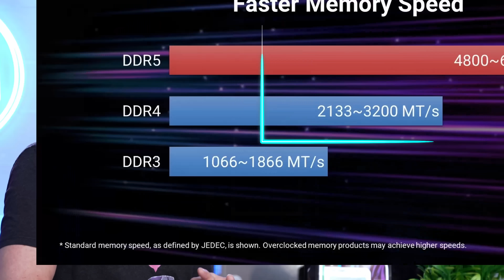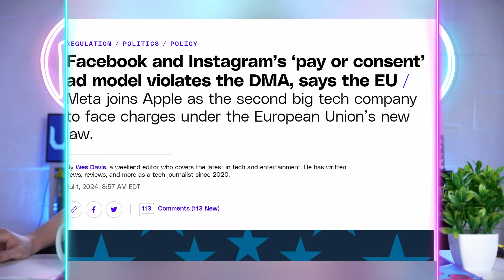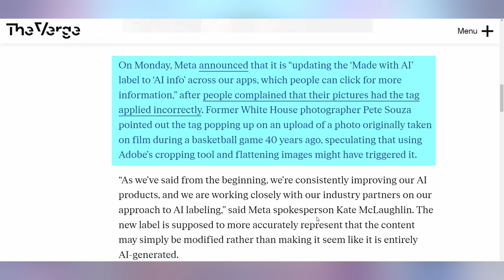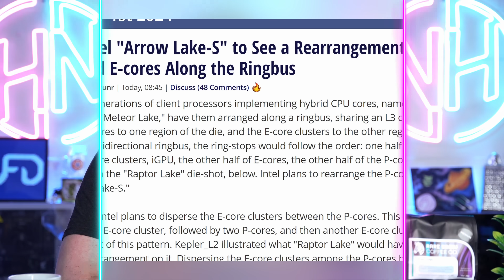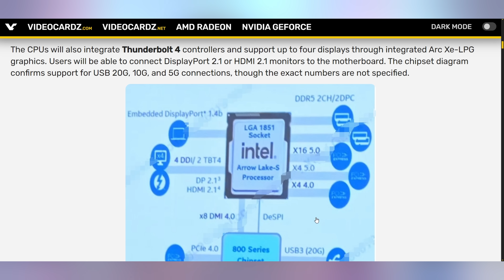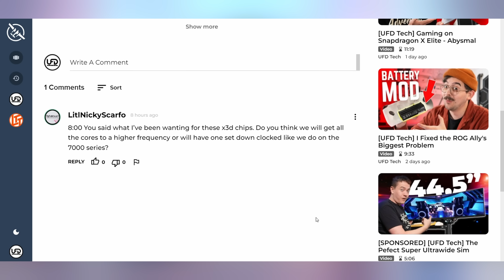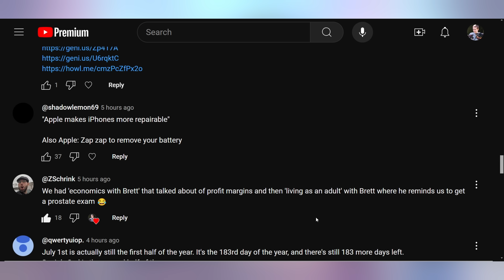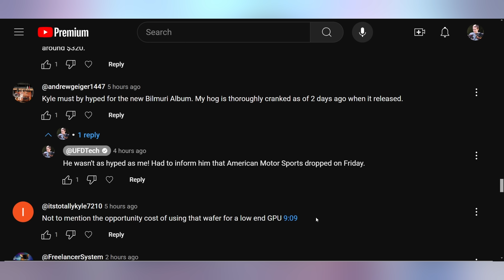Don't Count Intel Out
0:00 - Intro
00:19 - Zen 5 Memory Sweet Spot
01:02 - EU Going After Meta
03:33 - UFD Deals
04:18 - Nvidia’s CPU Benchmarked
05:12 - Intel Changing Things for Arrow Lake
08:46 - Comment Response

Presenter: Brett Sticklemonster
Videographer: Brett Sticklemonster
Editor: Rikus Strauss
Thumbnail Designer: Reece Hill